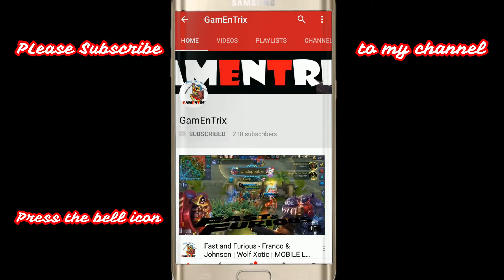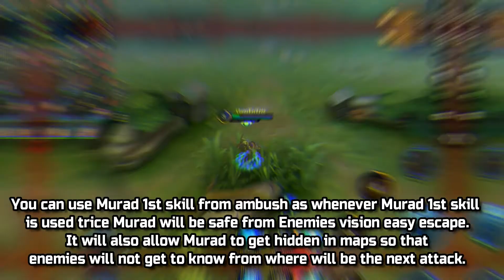MURAD | BASIC GUIDE | TIPS,TRICKS,BUILDS | ARENA OF VALOR : INDIA | GamEnTrix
Watch MURAD from ARENA OF VALOR!Better learn MURAD from this video!

Hey,please do watch the video until the end 😉
Also send me your awesome gameplay clips at:

HOPEX - Conquer

Anikdote_turn_it_up_ncs_release